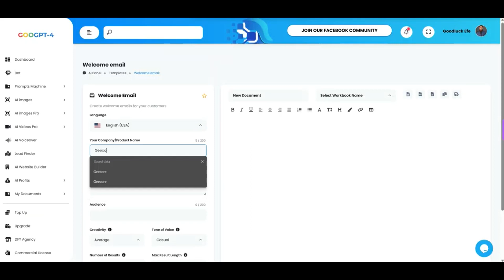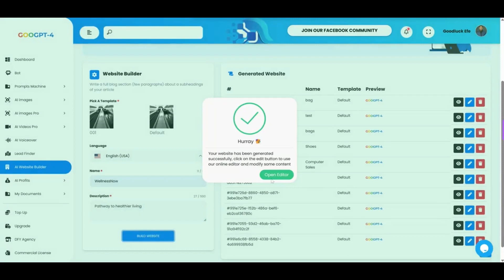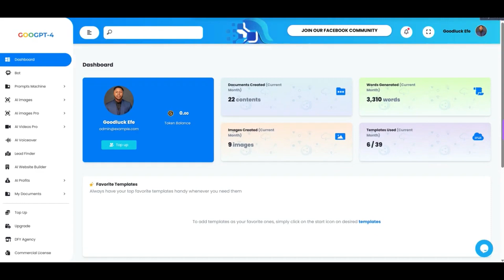GOOGPT-4 Review & Demo - GOOGPT-4 System By Goodluck Efe